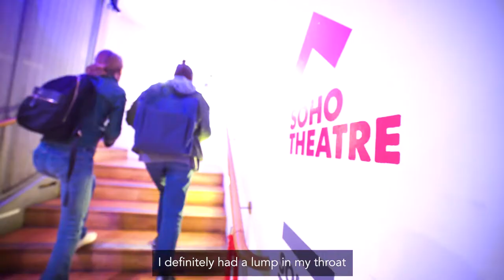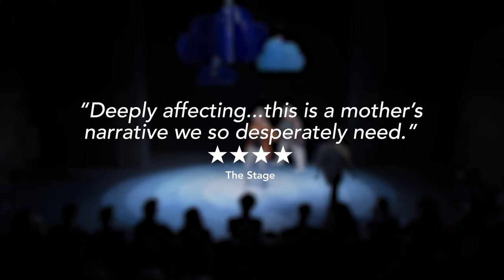MUM: What are audiences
"It made me think a completely different way about motherhood and I think it's something everyone should see"

Still haven't booked your ticket for MUM? Don't just take our word for it, here's what audiences have been saying about Morgan Lloyd Malcolm's unflinching portrayal of new motherhood.

Only on for another 2 weeks. Don't miss it.